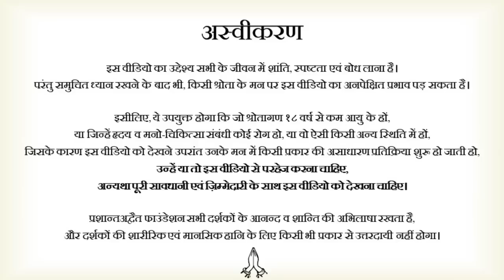आपके घर में भी छोटा बच्चा है? || आचार्य प्रशांत, वेदांत महोत्सव ऋषिकेश में (2022)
वीडियो जानकारी: 21.01.22, वेदांत महोत्सव, ऋषिकेश

प्रसंग:
~ बच्चों को सही शिक्षा कैसे दें?
~ बच्चों से हमारी इतनी आसक्ति क्यों?
~ बच्चों को अध्यात्म की राह कैसे सुझाएँ?
~ अपने बच्चे को सही राह कैसे दे?
~ कैसे जाने की बच्चा के लिए क्या अच्छा है क्या बुरा?
~ अच्छा अभिभावक कैसे बने?